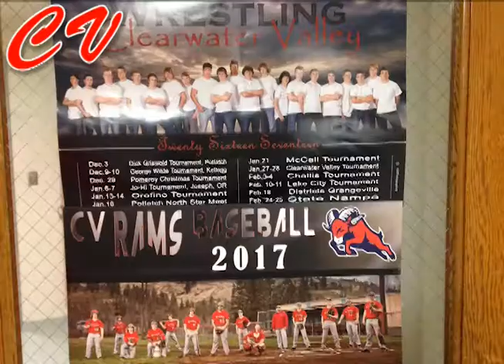Fight Song Clearwater Valley Highschool